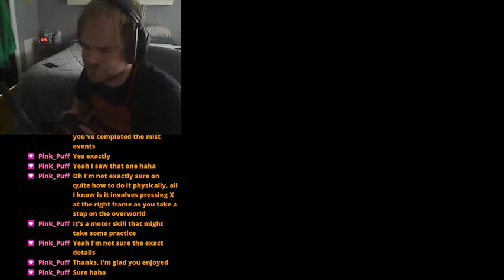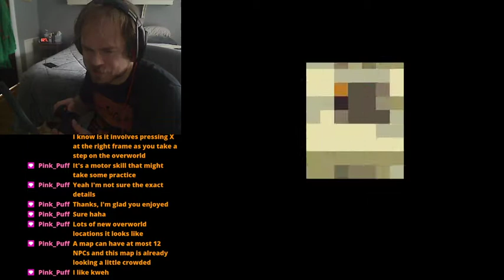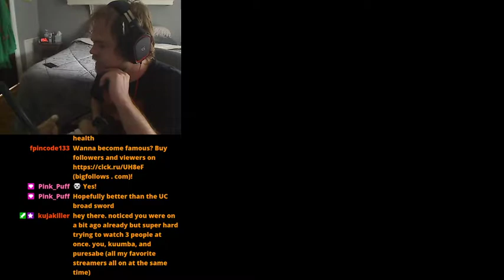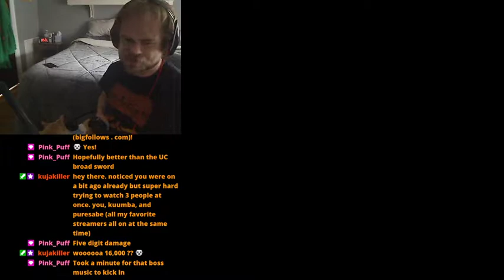Final Fantasy II: A Threat from Within - Highwind Pass